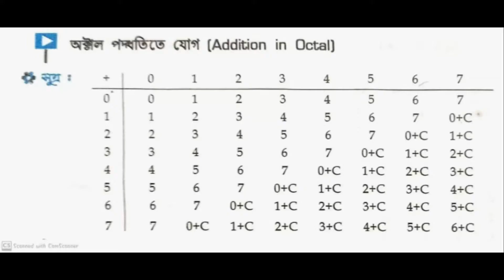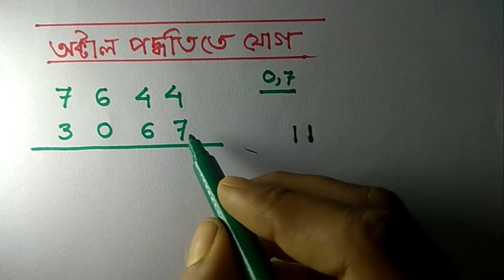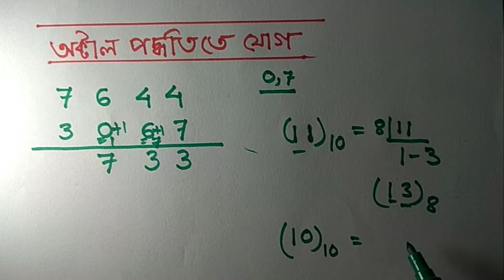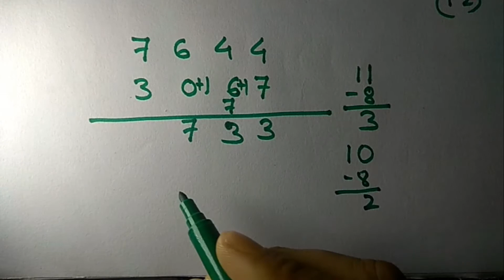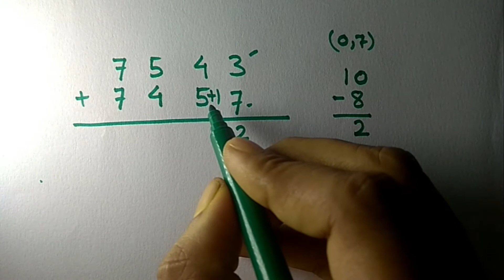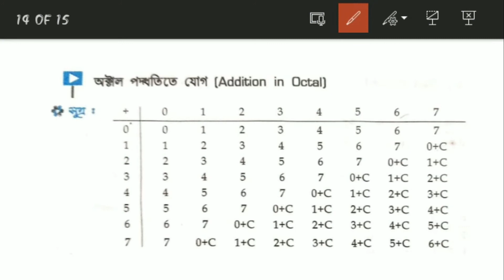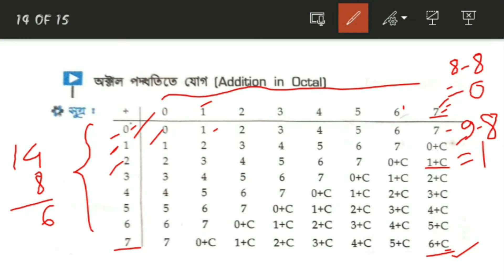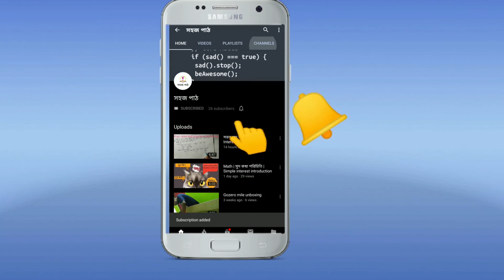Octal Addition & Subtraction | Class 11 | Number System and Data Representation | Chapter 2 |Part 13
ugc net computer science Paper 1
nta ugc net 2021
Computer for RRB PO Mains
PSC Computer

আমাদের ভিডিও সম্পর্কে কোনো প্রশ্ন, সংশয় বা মন্তব্য থাকলে আমাদের কমেন্টে জানান। আপনাদের প্রত্যেক প্রশ্নের উত্তর দেবার আমরা সম্পূর্ণ চেষ্টা করব। আপনারা আপনাদের প্রশ্ন আমাদের whatsapp গ্রুপের মাধ্যমেও করতে পারেন। আমাদের whatsapp গ্রুপে সংযুক্ত হতে পারেন নিচের লিংকের মাধ্যমে।